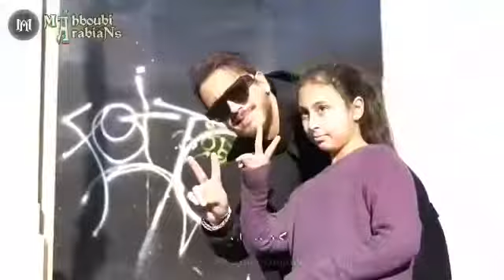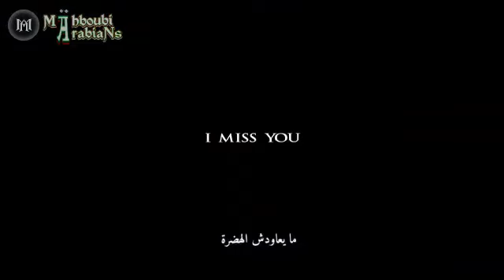Enty Baghia Waheed / You Want Someone / Kamu Menginginkan Seseorang